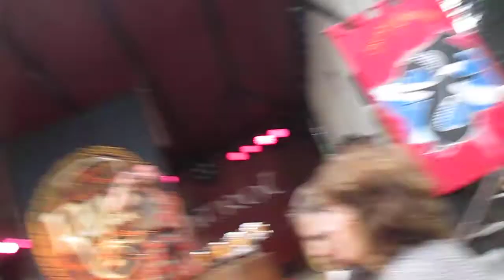RAPALJE und der Wild Rover beim MPS in Bückeburg 2013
das Lady-Special war das lustigste Konzert seit langer Zeit. Irgendwie ist das immer nur mit unseren Rapalje-Jungs möglich :-)
Danke euch dafür!